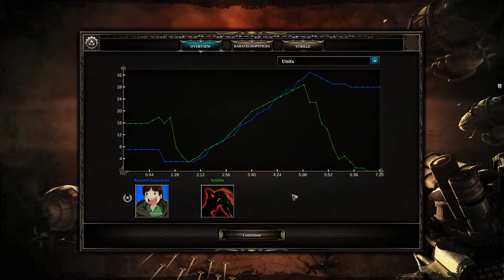Divinity: Dragon Commander | "Grave Desecration" | Part 19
How's it going? Welcome to my Divinity Dragon Commander Let's Play (playthrough/gameplay). Expect daily episodes M-F!

The gameplay of Dragon Commander is broken up into three phases which affect each other. The first phase has gameplay in the style of an RPG, and has been compared to Mass Effect, where the player has conversations with multiple non-player characters and makes decisions which affect the story and the gameplay in the other two phases. In this RPG phase, the player can research abilities, influence factions, and receive cards which can be traded in for special effects in the other two phases.
The second phase of the game is in the style of a turn-based strategy game, based on board games like Risk, and designed first as a board game while the game was still in development. In this mode, the player can use cards earned in the RPG phase to affect their own territories and units or those of their enemies. The player can also construct one building per territory, and recruit and move units. Once the units of two opposing sides meet, the player can play cards which take affect only for that battle, and can choose whether to automatically resolve the battle, or choose to fight themselves. The player can only fight in one battle per 'round' (a full set of the three phases).
The third phase of the game takes place once a battle is joined and is in the style of a real-time strategy game. The player constructs buildings and recruits units from the population pool of the region where the battle takes place. All construction and recruitment is done through units of recruits, which increase at a slow rate until the area's population is depleted. A player can increase the rate of recruitment by capturing and building more recruitment stations. Aside from the traditional point-and-click based style of control, the player can also take the form of a dragon in battle and aid their units in both offense and defense, at the cost of sacrificing some control over their units while in dragon form.